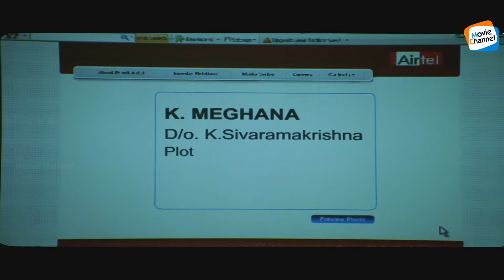"നിനക്ക് എന്ത് വേണമെങ്കിലും തരാൻ റെഡി ആയിട്ട് നിൽക്കുകയാ ഞാൻ" 😜🔥😌 | Prabhas, Thrisha [Movie Scene]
"Rudran" is a 2008  telugu ( bujjigadu )dubbed malayalam film directed by Puri Jagannadh and produced by A n balaji. Prabhas plays the lead role with Trisha Krishnan ,Sanjana galrani, mohan babu, kota sreenivas rao, brahmaji, subbaraju and mumaith khan.  Music by:- sandeep chowta, Lyrics by : shyam k madhu. The malayalam movie released on Nov 4th 2015.
Director: Puri Jagannadh
producer : A n balaji
Starring : Prabhas , Thrisha